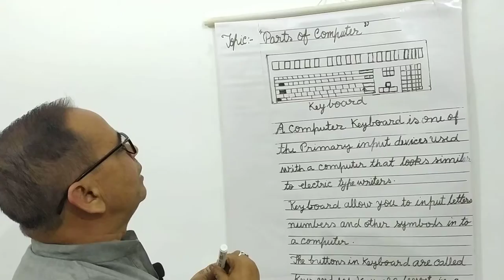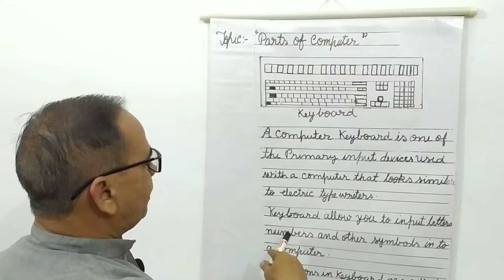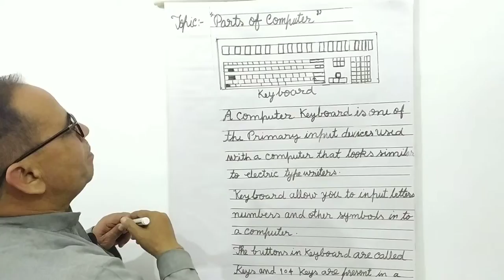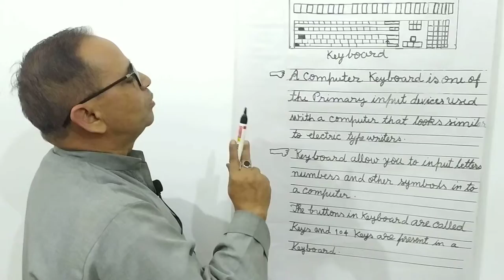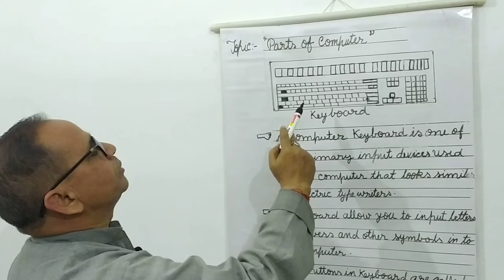COMPUTER----PARTS OF BODY -KEY BOARD"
PARTS OF COMPUTER AS OUR BODY IS MADE UP OF MANY PARTS.